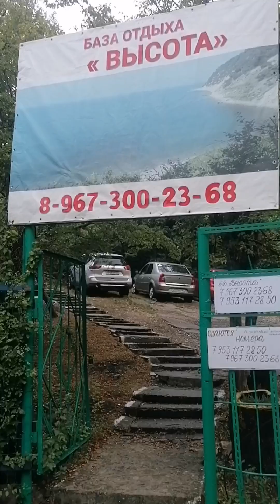Бухта Инал. Обзорная площадка на базе отдыха Высота